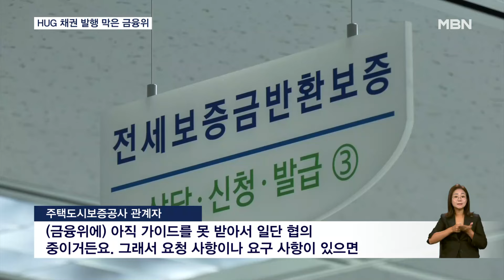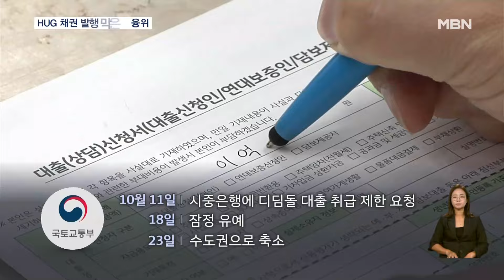디딤돌 대출 이어 HUG 채권으로 또 부처 간 '엇박자' [굿모닝 MBN]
【 앵커멘트 】
  국토교통부와 금융위원회가 디딤돌 대출과 전세대출을 놓고 연이어 엇박자를 내고 있습니다.
  국토부는 정책 대출을 늘려 서민의 주거안정을 꾀하려 하지만, 금융위는 가계대출 증가를 우려해 이를 막고 있는 겁니다.
  부처 간 엇박자로 시장의 혼란도 커지고 있습니다.
  김태형 기자입니다.

【 기자 】
  국토교통부 산하 주택도시보증공사, HUG는 다음 달 5일 최대 7천억 원의 신종자본증권을 발행할 계획이었습니다.

  전세사기 피해 급증으로, 집주인 대신 세입자에게 전세금을 갚아주며 지난해부터 3조 원 넘게 손실이 생겨 자본확충이 시급했기 때문입니다.

  하지만, 금융위원회의 반대로 발행을 돌연 중단했습니다.

▶ 인터뷰 : 주택도시보증공사 관계자
- "(금융위에) 아직 가이드를 못 받아서 일단 협의 중이거든요. 그래서 요청 사항이나 요구 사항이 있으면 보고 저희도 확인을 해야 돼서…."

  증권신고서를 내는 과정에서 투자자들에게 충분한 정보가 전달돼야 한다는 게 표면적 이유였지만, 속내는 전세대출 증가를 우려해 제동을 걸었다는 해석도 나옵니다.

  앞서 국토부는 주택구입용인 디딤돌 대출을 놓고 축소와 유예, 다시 수도권 축소 등 오락가락 행보를 보였습니다.

  서민 주거안정을 위해 정책대출을 늘리려다 금융당국의 가계대출 억제와 충돌해 혼선이 빚어졌다는 지적이 나왔습니다.

▶ 인터뷰 : 박상우 / 국토교통부 장관(24일 국정감사)
- "최근 정책대출 규모가 지속적으로 증가해 주택시장과 가계부채의 안정적 관리에 부담을 초래할 수 있다는 점…."

▶ 인터뷰 : 김병환 / 금융위원장
- "정책대출이 늘어나는 속도 이런 부분은 가계부채 전반의 상황과 연계해서 제어할 필요가 있겠다, 라는 데 대해서 국토부와 저희와 같은 인식입니다."

  서울 아파트 수요를 빌라 등으로 분산하고, 서민들에게 내 집 마련의 기회를 주려는 국토부와 가계 빚 증가를 억제하려는 금융위가 엇박자를 내면서 실수요자와 시장의 혼선이 커지고 있다는 비판입니다.